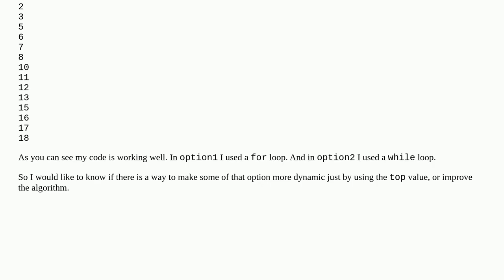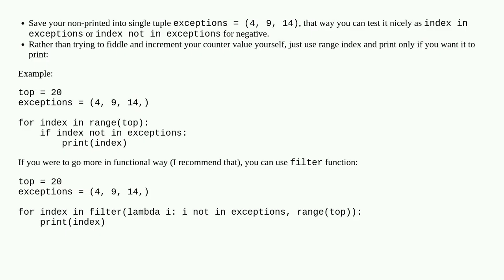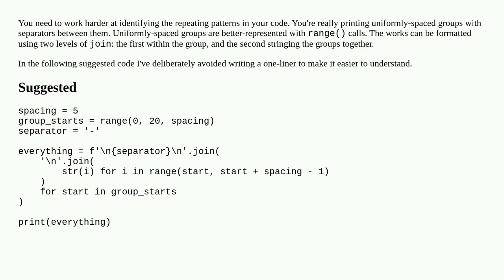Print a range with selected numbers omitted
A special thanks goes out to the community